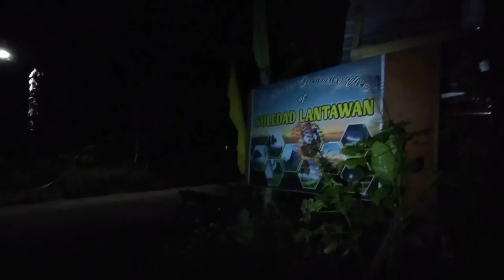Dan & Reva Wedding - Before Wedding in Special Mountain Resort - My first Wedding in Philippines #1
insta360 x4 insta360 insta360 x3 @insta360 In this video you can see the making of the Photos for the wedding of Dan & Reva,so we go in a special place Mountain Resort for this special occasion,and i'm very curious cause is my first wedding in Philippines so I feel excited, I hope you enjoy it

Xmandre dan&reva wedding .
1)This video has no negative impact.